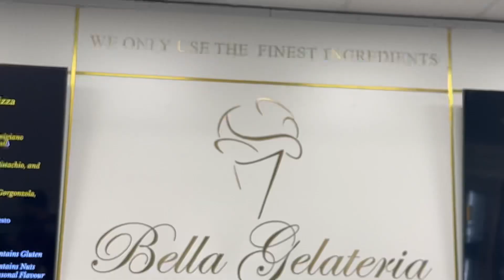Summer’23 Vancouver Trip✈️☀️💙